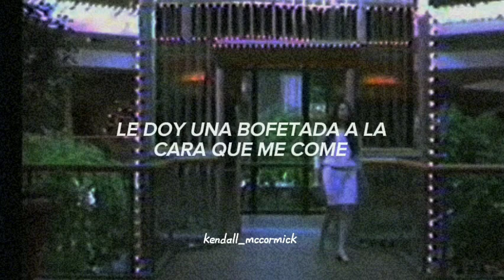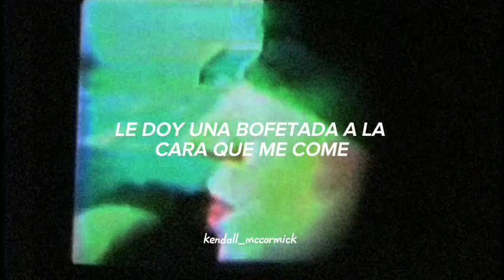"Possibly In Michigan" //Animal Canibal// [Sub. Español]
Nombre del Musical : Possibly in Michigan

Autora : Cecilia Condit

Dejo esto aquí y vuelvo a desaparecer 👻👻👻👻👻👻👻 [Lo subí por que es un "especial de HALLOWEEN"]

¡FELIZ HALLOWEEN! 🦇

Contexto del Musical :
Se trata de dos mujeres que están siendo acosadas por un hombre caníbal pero el quiere a sólo una de ellas y el llega a la casa de ella para comersela pero llega la amiga y lo mata y las dos chicas se convierten en las caníbales 🤠👍